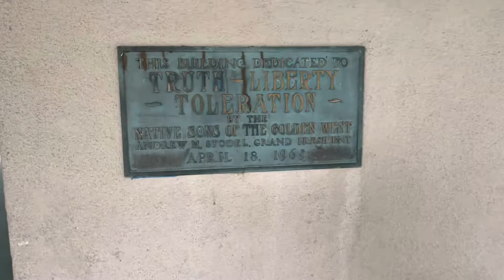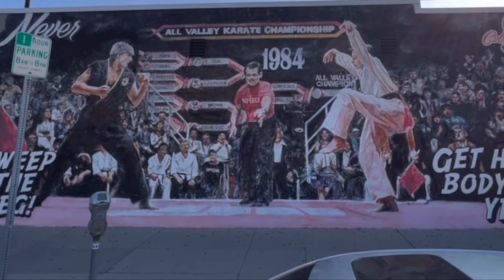Karate Kid Then & Now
Then & Now KarateKid #￼CobraKai